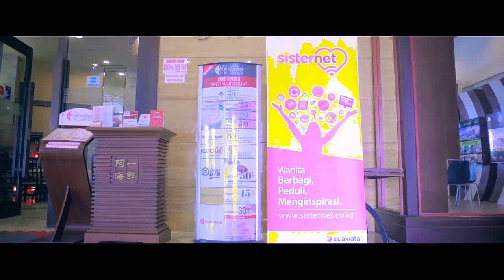Sisternet SHARE - QueenRides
Sisternet dengan Queenrides  community  menyelenggarakan Ngopi Cantik yang diadakan secara reguler dengan membahas semua tentang Safety Riding, Fashion, Make Up & Beauty dan topik lain yang relevan dengan perempuan.